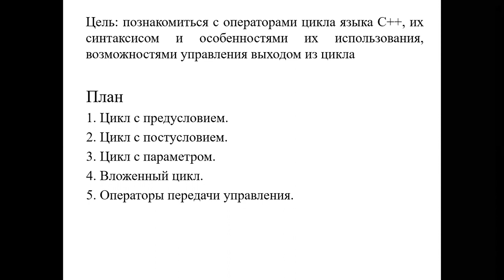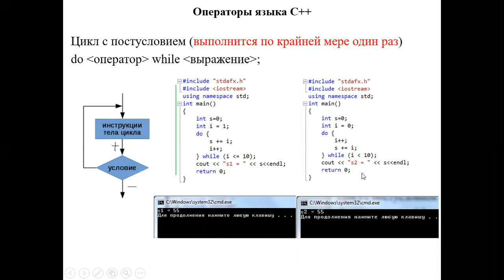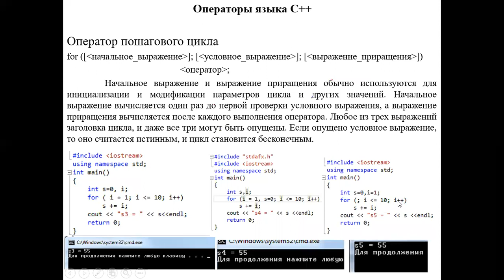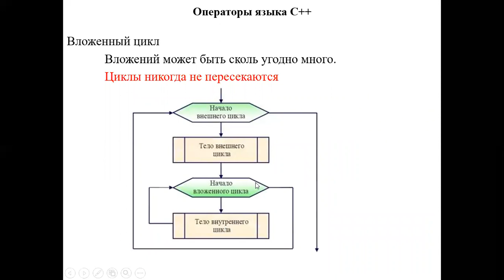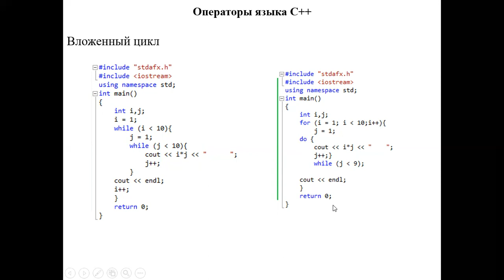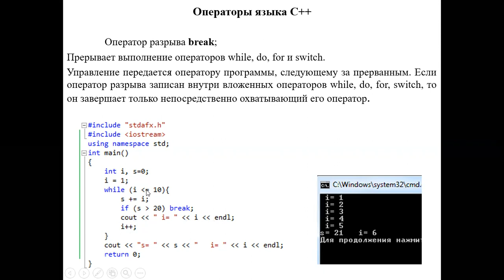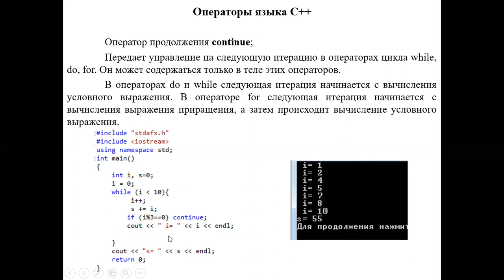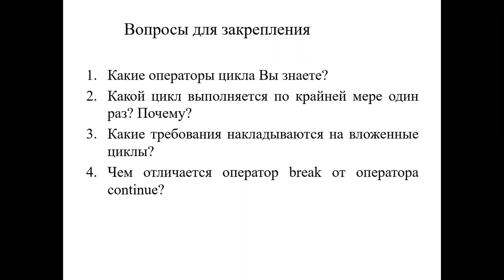Лекция 6 Программирование Циклы 1